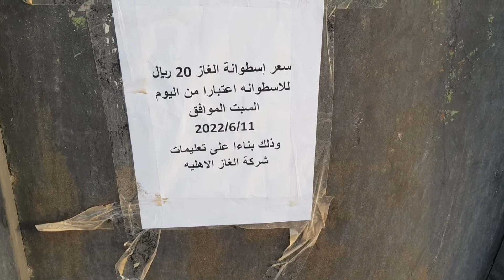সৌদিতে গ্যাসের দাম বাড়লো || Saudi LPG Gas Cylinder Price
In tish video i show you,